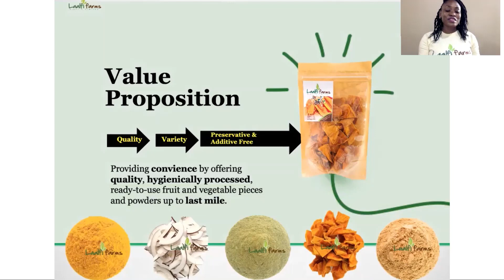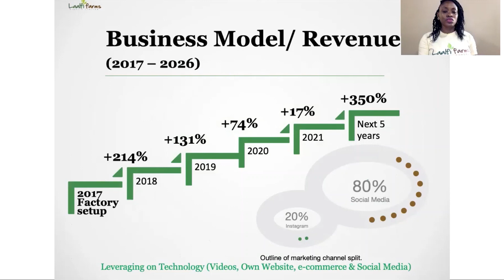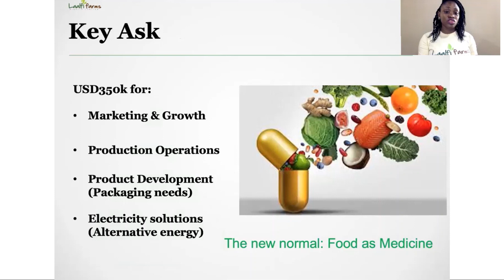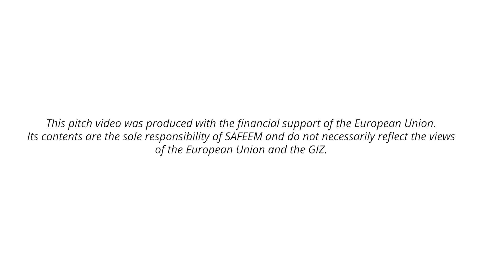WE4A Pitch | Laalfi Farms Nigeria Ltd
I, Firo Elhassan-Kaka, am the founder of Laalfi Farms Nigeria Limited which produces quality dried fruit and vegetable powders, working with small holder farmers to reduce post harvest losses and food waste while improving nutrition and economically empowering farmers and people in the value chain. Our numbers tell our story of growth. We remain your favorite fruit and vegetable processor.